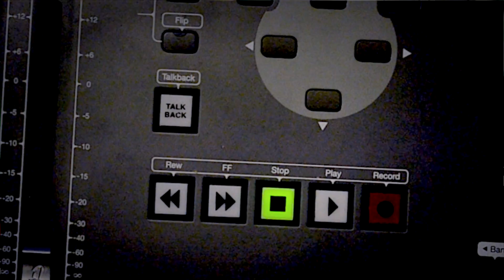George Leonard "La Pecora Nera" - Dedicato alla vicenda di Fabrizio Corona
Il video dedicato alla vicenda di Fabrizio Corona.